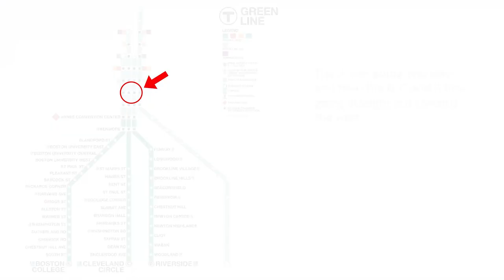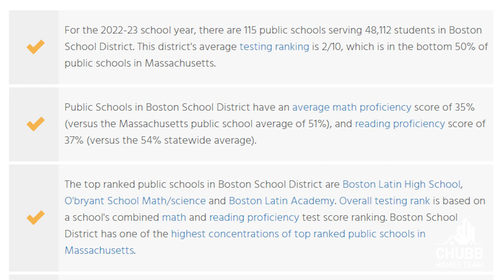DON'T Move to Boston Massachusetts | WATCH FIRST BEFORE MOVING to Boston | Boston MA Real Estate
🤔Thinking of moving to Boston Massachusetts? Let us help!🤠
Should you really move to Boston, Massachusetts? Today, we'll walk you through 12 CONS of moving to the Boston area! Let’s talk about a few of the downsides of living in Boston today. There are a TON of pros – don’t get me wrong. I wouldn’t live here if the pros didn’t outweigh the cons – but it’s worth noting that there are a few things that people don’t like about living here... Because everywhere has SOME negatives!
WEATHER
YUP, it gets cold here! We enjoy all the seasons.
EXPENSE
We are a world class city. And there is a cost for that.
DENSITY
We know how to get a lot out of a little!
TRAFFIC
It's a 7 day a week type of challenge.
DRIVING & PARKING
Did I mention we are a dense city? Yes. Parking comes at a premium.
MASS TRANSPORTATION
This one will take a little while to get used to. It won't make sense at first... Or really ever.
TAXES
It is Taxachusetts after all... But the city of Boston really isn't bad. No income tax and a very reasonable property tax rate.
REPUTATION OF UNFRIENDLINESS
Darn it... We are reserved. Not rude.
VERY "NEIGHBORHOODY"
There are many different flavors of ice cream to appease everyone's tastes... We have a lot of different neighborhoods that are sure to check a lot of boxes.
LOVE THEIR SPORTS TEAMS
Let's go Bruins, Sox, Celtics and Patriots!!! Or else...
NO HAPPY HOUR & LACKLUSTER NIGHT LIFE
Bars close at 1 or 2am. Bad thing when I was younger. Makes complete sense now that I am old.
SCHOOLS
A lot to talk about here. BPS enrolls nearly 50,000 kids per year.
00:00 - Intro
00:53 - Weather
01:52 - Expense
02:40 - Density
03:22 - Traffic
04:21 - Driving & Parking
05:37 - Mass Transportation
07:42 - Taxes
08:05 - Reputation of Unfriendliness
09:26 - Very "Neighborhoody"
10:38 - Love their sports teams
11:45 - No Happy Hour & Lackluster Night life
12:46 - Schools
13:57 - Conclusion